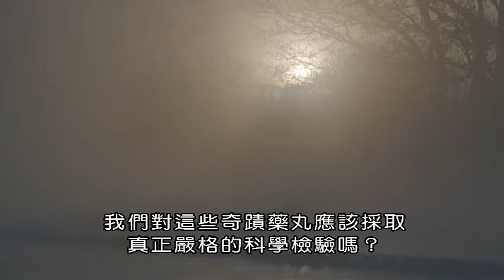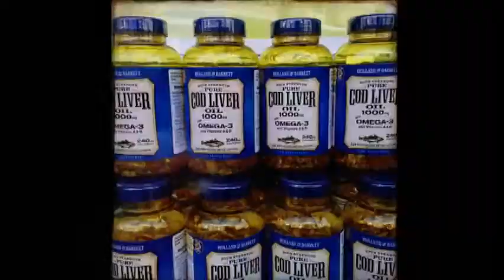BBC維他命是奇蹟還是神話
百禾文化提供/ copyright by BBC earth
學名「維生素」，俗稱「維他命」。

全球的維他命行業價值數十億英鎊。如果你相信炒作，維他命補充劑可以解決你的所有問題 - 它們可以保護你的心臟，提高你的智力，使你的頭髮光澤，維他命對於一般健康至關重要。我們確實相信它。但官方的建議說我們並不需要維他命。它們僅只推薦給孕婦、幼兒和老人。那麼我們應該信任哪些資訊呢？我們應該服用維他命補充劑嗎？請看本節目揭露真相的即時調查。